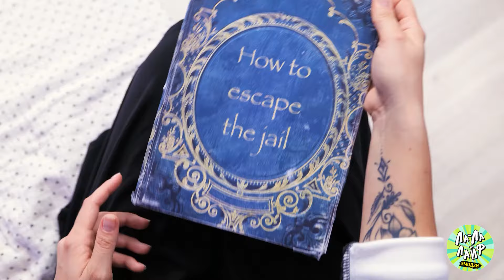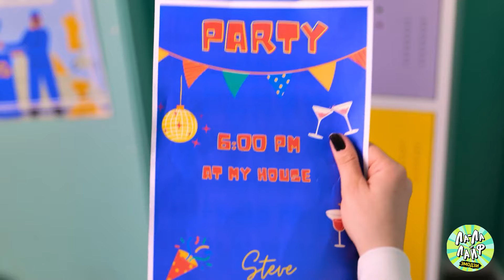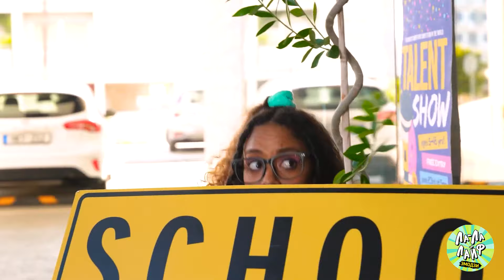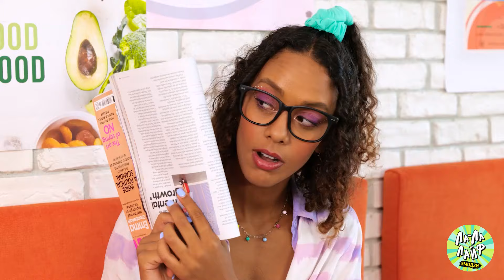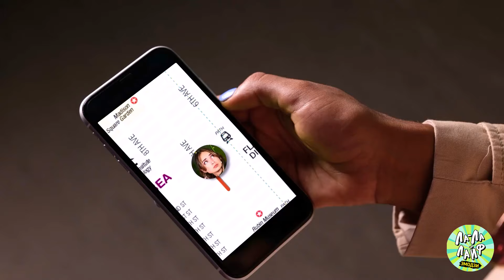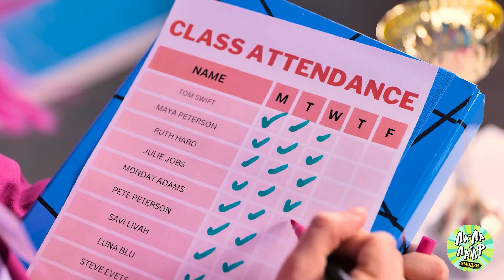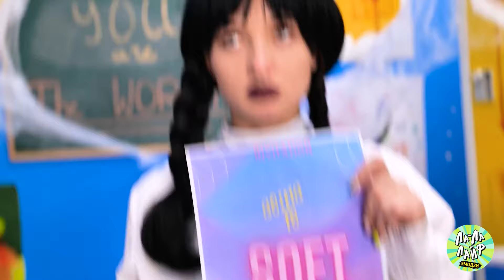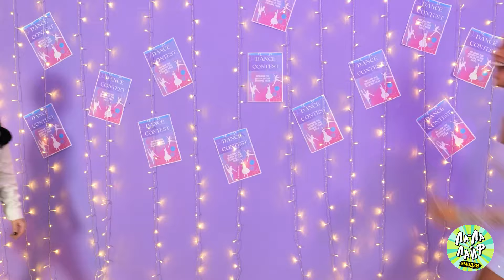Уэнсдей Аддамс и Барби в вызове "Игра в кальмара"! "Игра в кальмара" в реальной жизни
Смотрите финальный раунд, в котором Уэнсдей Аддамс и Барби сталкиваются в 'Игре с кальмаром! Игра с кальмаром в реальной жизни' 🦑🎀. Это готский стиль против гламура, эти два символа справляются с интенсивными играми, принося свой уникальный стиль в каждое испытание. Победит ли темный интеллект Уэнсдей или стойкий дух Барби? Не пропустите этот эпический столкновение!